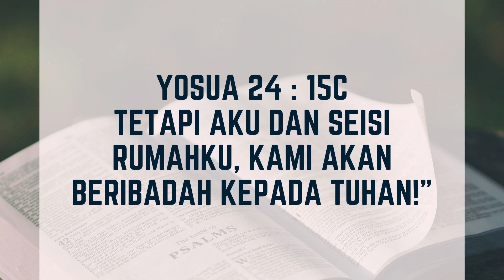SARAPAN #327 || "SAMPEAN MILIH SOPO?" (Rabu, 7 Februari 2024)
Dipimpin Oleh :
Ibu Nuriati